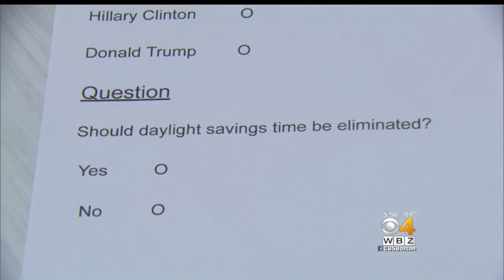Fitchburg Elementary School Has History Of Picking President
As Crocker Elementary School goes, so goes the nation. WBZ-TV's Paula Ebben reports.